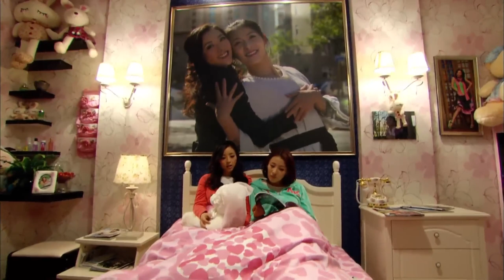家庭伦理电视剧【惯性出轨😫 20】|被迫婚前试婚，林允与前男友结束了苦旅爱情，被父母逼迫与一面未见的男人婚前试婚，同居之后，他们都充分暴露了各自的真实本性。|主演：陈数、林允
剧名Name：惯性出轨
主演Cast：陈数
简介：被迫婚前试婚，林允与前男友结束了苦旅爱情，被父母逼迫与一面未见的男人婚前试婚，同居之后，他们都充分暴露了各自的真实本性。